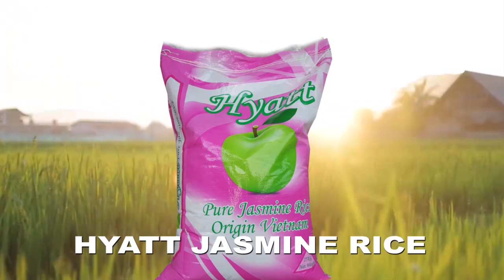HAYA NDIYO MAFUNZO WALIOPATIWA MAAFISA WA HABARI